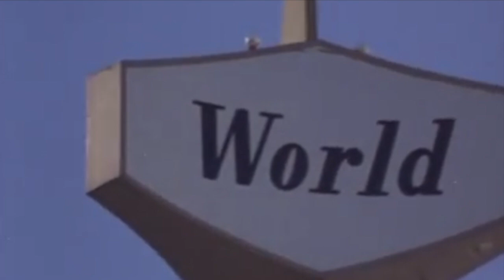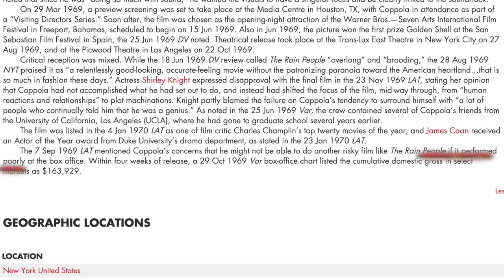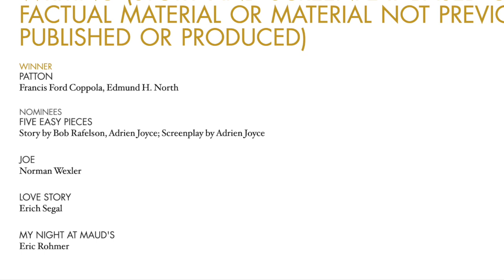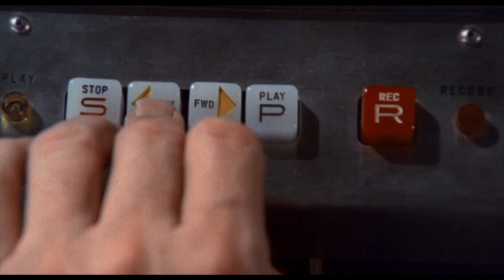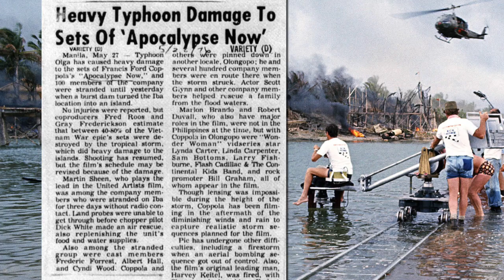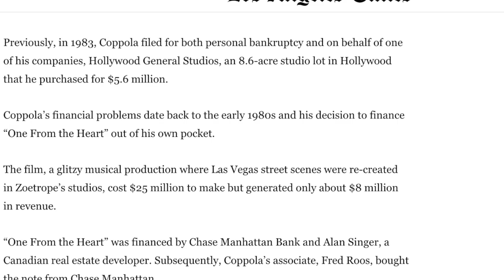How Did Francis Ford Coppola Survive The 1980s? (Part 1)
Dive into the captivating journey of legendary filmmaker Francis Ford Coppola in my latest video, as I chronicle his remarkable rise to fame during the transformative era of New Hollywood in the 1970s.

Uncover the dynamic cultural shifts that defined the New Hollywood movement and witness how Coppola played a pivotal role in reshaping the landscape of American cinema. From the groundbreaking success of "The Godfather" to the visionary epic "Apocalypse Now," join us on a comprehensive exploration of the director's creative evolution and influence on the industry.

However, the story takes an unexpected turn as we delve into the ambitious yet challenging project that altered Coppola's fortunes – "One From The Heart." Explore the highs and lows of this passion project that aimed to redefine cinematic storytelling through innovative techniques and intricate set designs. Discover the impact of the film on Coppola's career and its reception within the industry.

In this video, I analyze the critical and commercial reception of "One From The Heart" and its aftermath, shedding light on how this ambitious venture influenced Coppola's career trajectory. From the dazzling heights of New Hollywood success to the introspective challenges faced by the director, our narrative unravels the complexities of artistic pursuits and the ever-evolving nature of the film industry.

Join me on this cinematic journey through the 1970s and early 1980s, the New Hollywood movement, and the transformative legacy of Francis Ford Coppola.

0:00 - Intro
0:57 - Italian American Trilogy
1:54 - Welcome to "New Hollywood"
3:25 - The Making Of An Entrepreneur
6:35 - Post-"The Godfather" Success
11:32 - "One From The Heart"
16:39 - Outro